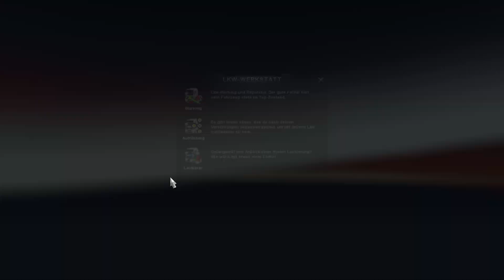#233 Let's Play Euro Truck Simulator 2 [Deutsch] [Full-HD]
► Der Euro Truck Simulator 2 ist ein Beispiel dafür wie gut heute Simulatoren sein können.
Du möchtest dieses Spiel gerne haben und dabei nicht zu viel Geld ausgeben?
Schau einfach mal bei meinem Partner vorbei.

► Du hast Skype ? Adde mich doch einfach
Gamer-TV